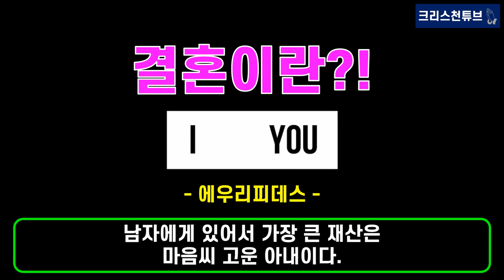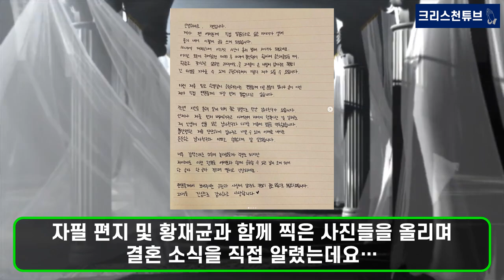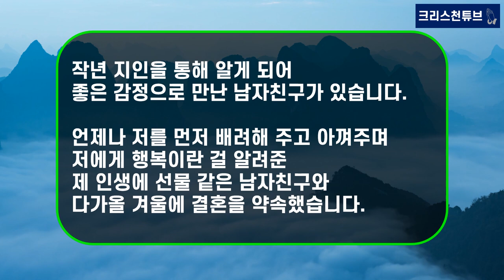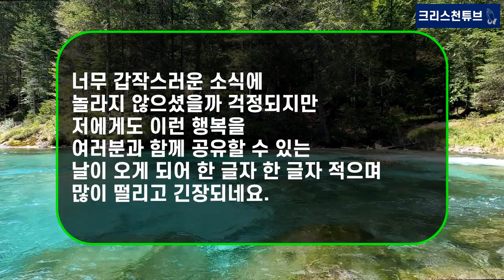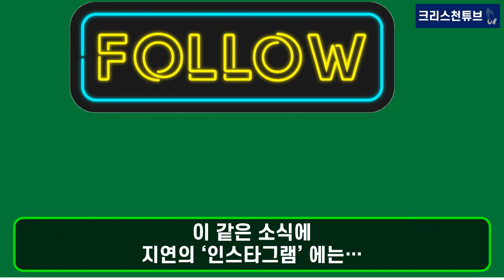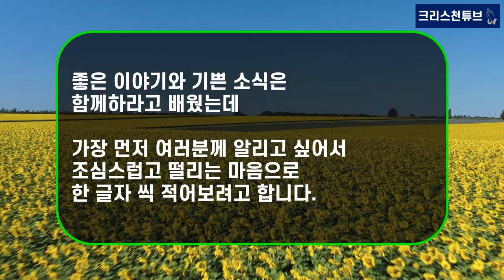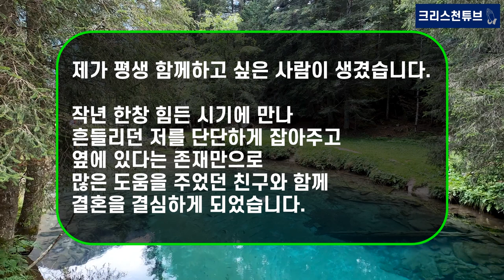[기독교 연예인] 티아라 멤버 지연, 불교에서 기독교로 개종! 야구 선수 '황재균-지연' 전격 결혼 발표! 행복을 알려준 선물 같은 사람! 흔들리던 나를 단단하게 잡아줬다!